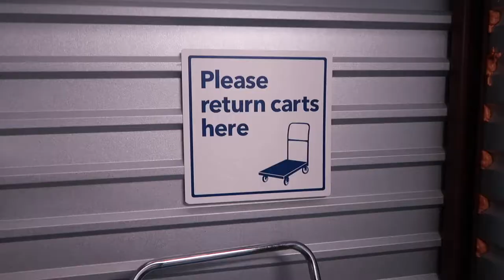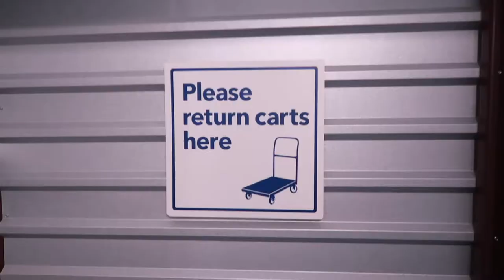Moving into storage and a vacant house tour | Our Gray House Vlogs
📷 Equipment used:
Iphone 6+